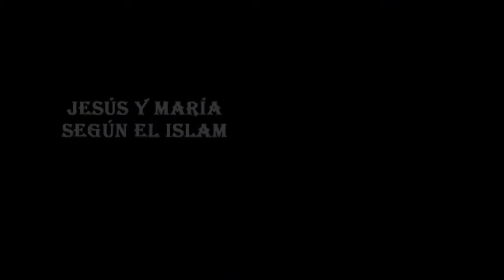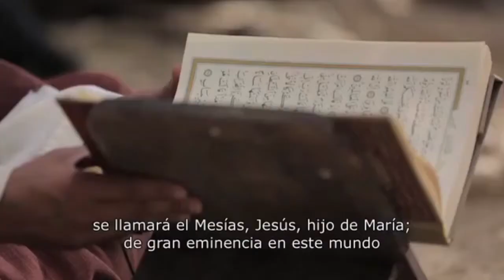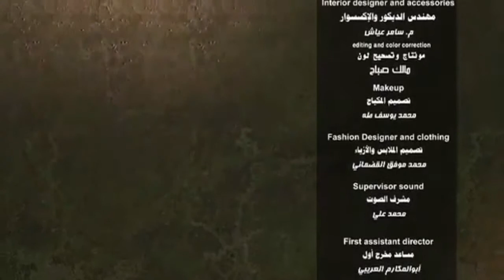Videos Islam - Jesús y María según el Islam #7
Videos islam

 Historia de la virgen María y del Profeta Jesús el Mesías Paz sobre ambos Capitulo 7 ᴴᴰ, versión islámica de los acontecimientos reflejados en los documentos y narraciones que encontramos dentro del islam tanto en el Corán como en los Dichos "Hadiz" del Profeta Muhammad Paz y Bendiciones Sean con El y Su Familia.